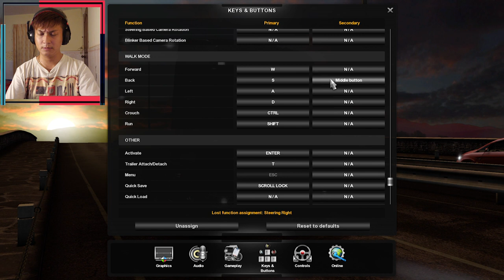សាកបើកឡានទំនើបម្តងមើល​ Euro Truck Simulator 2 (Ep7)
driven with Keyboard and Thrustmaster th8a shifter in Euro Truck Simulator 2.